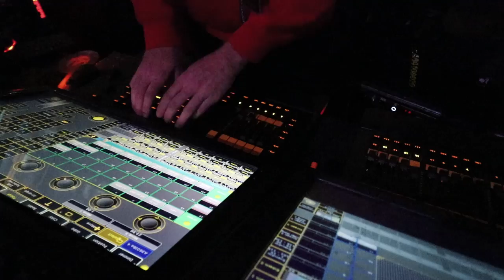Incredible Moving Truss PLUS: How to be a Tour Manager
After a week in Germany, I headed straight to Toronto, Canada to resume the Anjunabeats North American Tour as their touring lighting programmer/operator.

REBEL is an incredible venue on the water with a massive production installation including automated truss rings, massive LED walls, tons of MADRIX universes for LED fixtures, and an apt lighting rig.

Elation Platinum FLX, Elation 360i, Martin Mac Auras, Elation Rayzor 2Rs, and some lekos made up the instrument list.

Thanks to Ilan Bluestone, Andrew Bayer, Jason Ross, Oliver Smith, and my mavic-flying, punter-punting, Lululemon-adorned super-Tour Manager Logan.

I try to make videos of all my cool adventures.

Just save this picture to your phone, and open it in snapchat!

GEAR LIST:
Canon 80D
Expensive lens
Cheap lens
Point n shoot vlogging camera
DAILY DRIVER flash drive
Touchscreen laptop